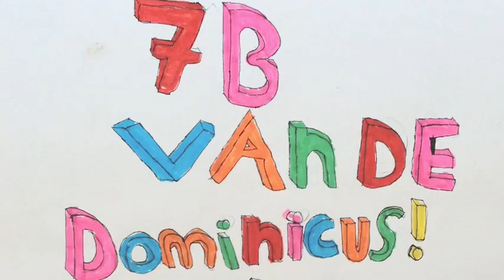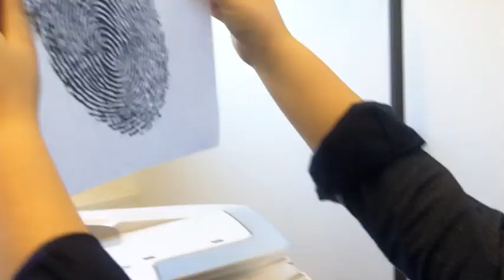Het foute speelgoed - UNICEF Kinderrechten FilmFestival